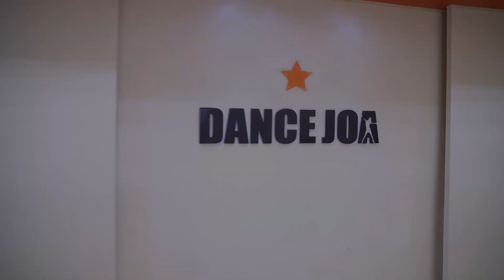H.O.T 빛 안무 커버댄스ㅣ 방송댄스학원 댄스조아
§ 문의&Contact §

카카오옐로우아이디 댄스조아 추가